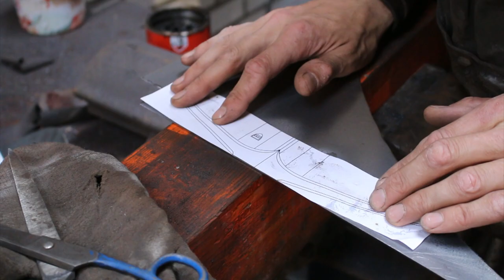Forging a great sword, part 3, making the cross-guard.